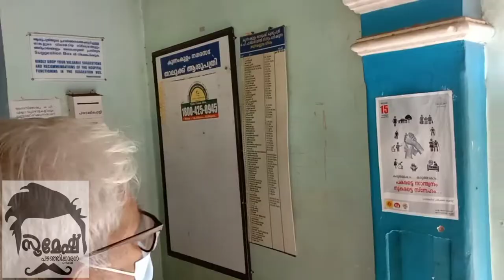വിമർശനം അല്ല.. ☺️🙏.. സാധാരണക്കാർക്ക് വേണ്ടിയുള്ള ഒരു ശബ്ദം@sumeshpazhanjikaran#kunnamkulam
ഒരുപാട് രോഗികൾ ഡോക്ടറെ കണ്ടുകഴിഞ്ഞ് മരുന്നു മേടിക്കാൻ മാത്രമായി നിൽക്കുന്നത് രണ്ടു മണിക്കൂറാണ്... കാലിൽ മുറിയുള്ള വരും  വയോധികരും അമ്മമാരുംഎല്ലാവരെയും ഇത്രയും വിഷമത്തിൽ കാണുമ്പോൾ എടുത്ത വീഡിയോ ആണ്.. ഇത് ഒരിക്കലും വിമർശനമല്ലപ്രത്യേകം എടുത്തു പറയാൻ കാരണം ഗവൺമെന്റ് സംവിധാനത്തിലുള്ള ഡോക്ടർമാരും അതുപോലെതന്നെ ടോക്കൺ വിതരണവും എല്ലാം നല്ല രീതിയിലാണ് പ്രവർത്തിച്ചു വരുന്നത് ഇതെല്ലാം കഴിഞ്ഞ് മരുന്നു വാങ്ങുമ്പോൾ ഒന്നോ രണ്ടോ കൗണ്ടർ കൂടിയാൽ ജീവനക്കാർക്ക് ജോലിയും ആകും മരുന്നു മേടിക്കുന്നവർക്ക് ആശ്വാസവും ആവും സാധിക്കുന്ന കാര്യങ്ങളാണെങ്കിൽ ചെയ്തു കൊടുക്കാമല്ലോ?